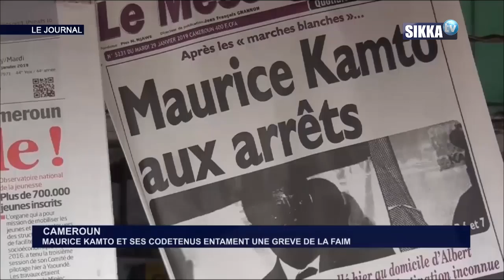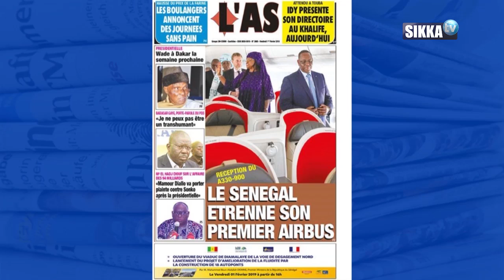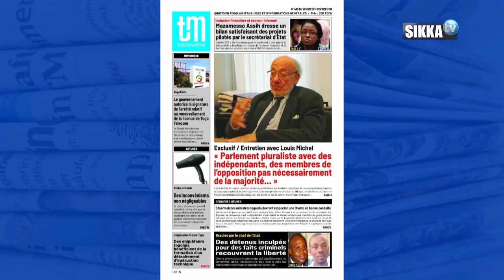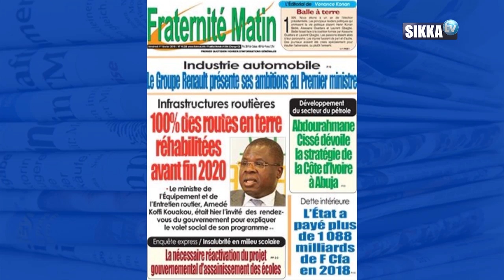JT SIKKA 12H DU 01 02 19